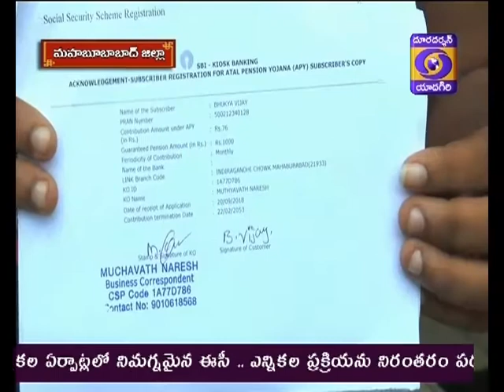Gr Report Ph:2 Atal Pension Yozana Mahabubabad district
Senior citizens and retired personnel are encourage to park their savings under Atal Pension Yozana.  More from this report by MrSoma Purushotham.